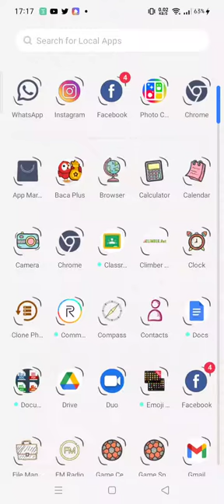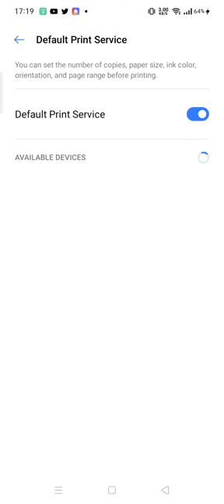APLIKASI CEK KELULUSAN ONLINE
sman1tambunutara.sch.id